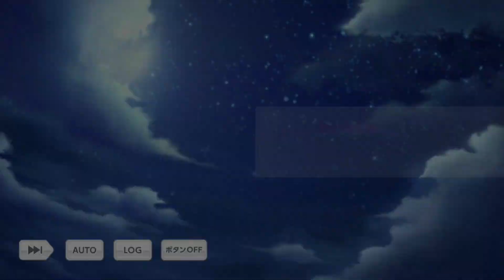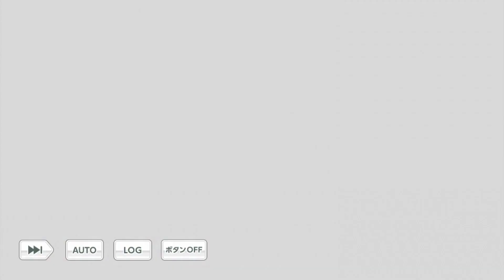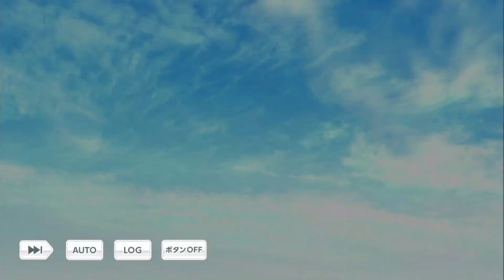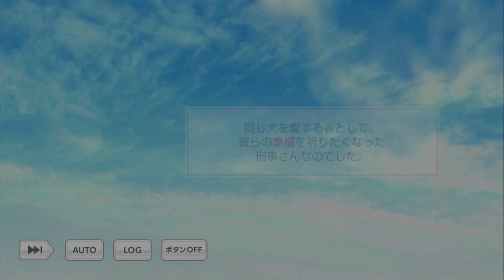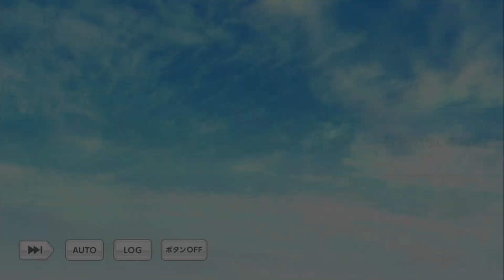【乙女ゲーム実況】 イケメン全員の共通点とは？ログインストーリー「共通」7選【スタンドマイヒーローズ -スタマイ-（無料スマホアプリ）】[男性目線解説で彼の気持ちを紐解きます]